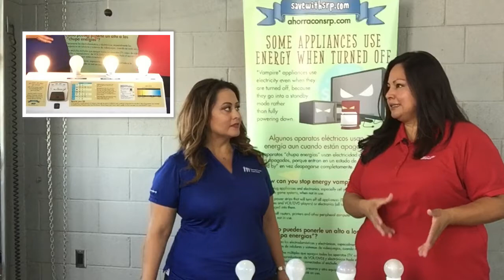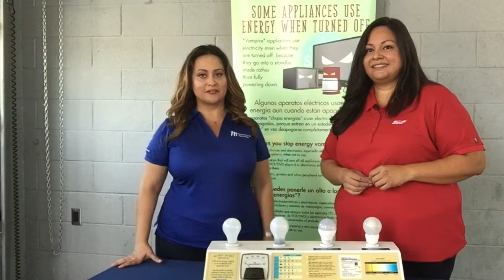SRP le dice como Ahorrar en Energía en la Expo de Emergencias '17